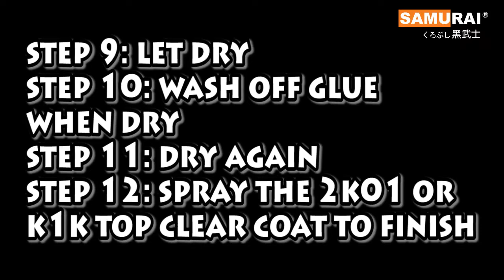Water Transfer Film Tutorial By Samurai Paint PH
Tutorial of using water transfer film
Step of How to do Water Film